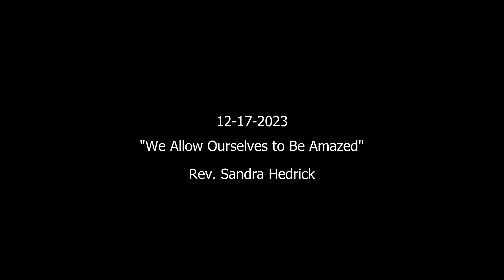12 17 2023 We Allow Ourselves to Be Amazed Re Sandra Hedrick